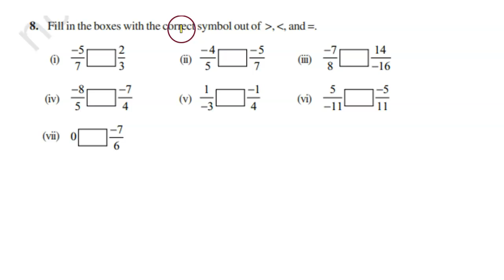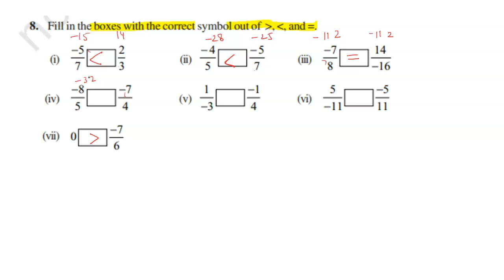Fill in the boxes with the correct symbol out of , , and =.(i) -5/7 [ ] 2/3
class 7th     Chapter - 8 ( Rational Number )  EX  8.1    Q 8
Fill in the boxes with the correct symbol out of , , and =.